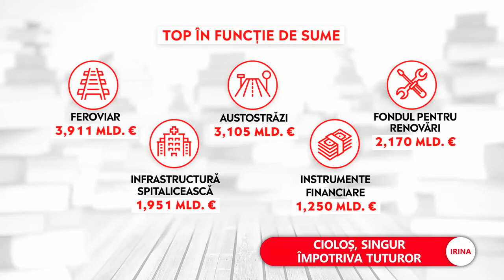PNL și USMR refuză să îl susțină pe Dacian Cioloș